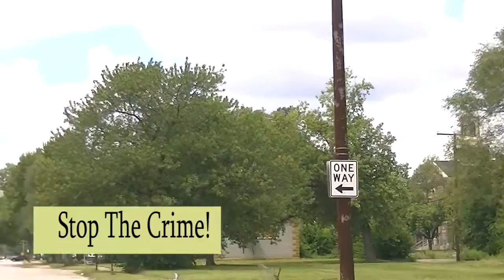Is Gary Indiana a lost cause?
Who or what can improve the schools and stop the crime in Gary Indiana?

Dwight Taylor

•  Founder (company) at Concerned Citizens Against Violence in Gary
•  Studied Electronics engineering technology at DeVry Institute of Technology
•  Went to Cabrini Green High
•  Went to Cooley Vocational High School
•  Lives in Gary, Indiana
•  From Chicago, Illinois